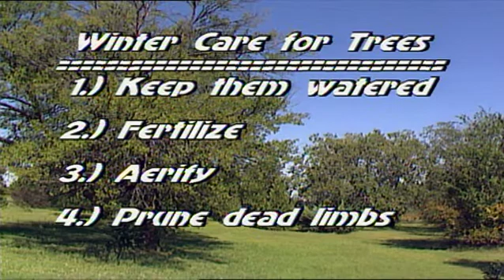Tree Stress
(10/1987)-Steve George, OSU Extension Plant Pathologist, joins host Jim Gallott to discuss tree stress and how to restore tree health after damage.